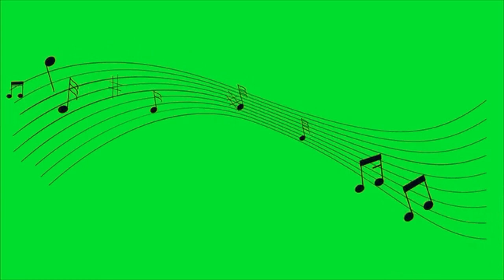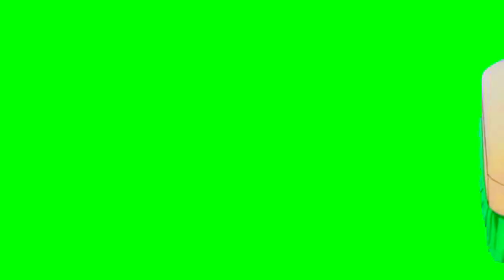40 Green Screen Special Effects | Green Screen Video | Creative Green Screen Effect | Copyright Free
creative green screen effects
green screen effect
green screen ideas
cool green screen effects
free green screen
green screen transition effects
screen
green
effects
kinemaster green screen
how to make a green screen